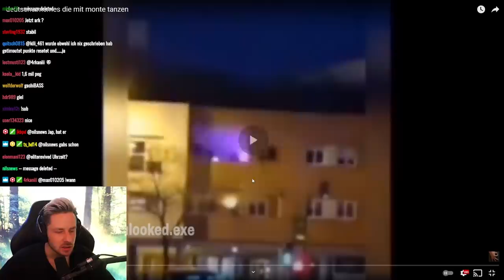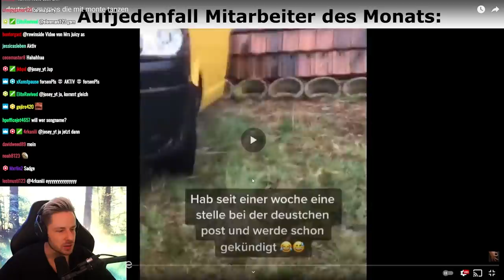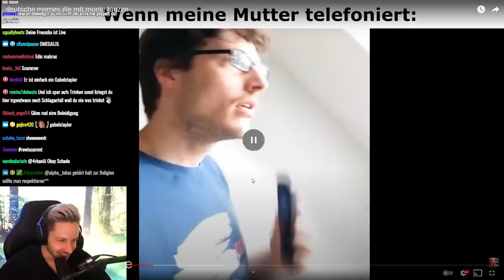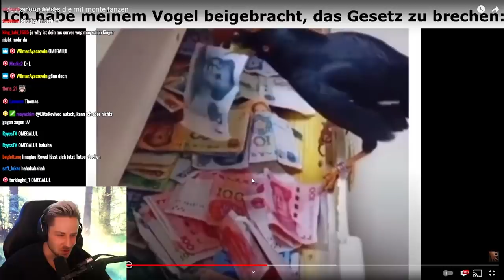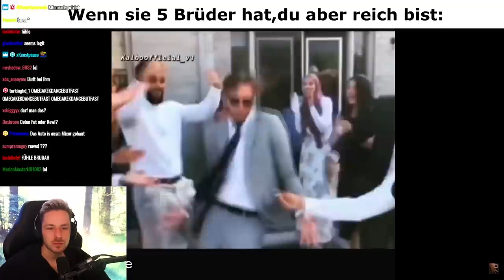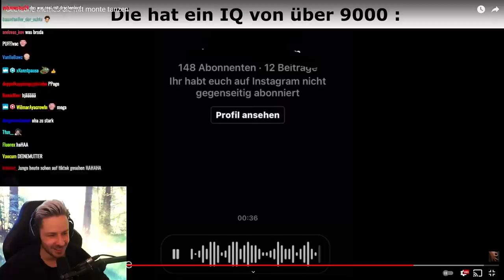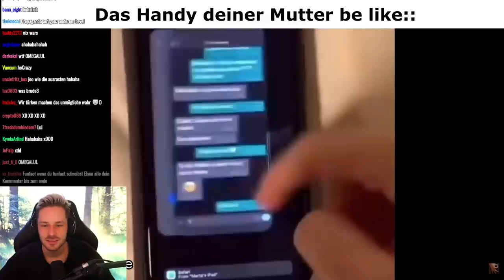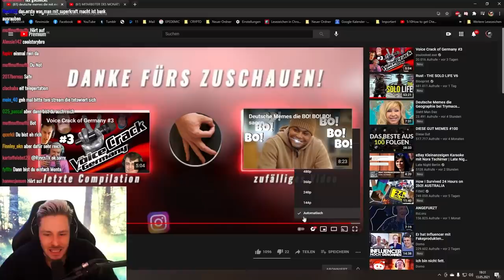Nicht 🤣😂 LACHEN unmöglich (deutsche memes die mit monte tanzen)